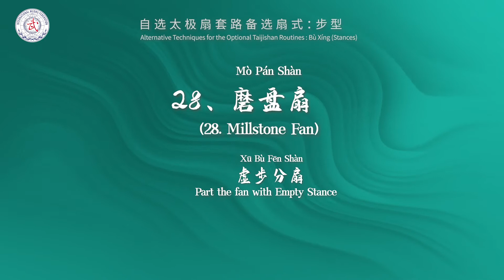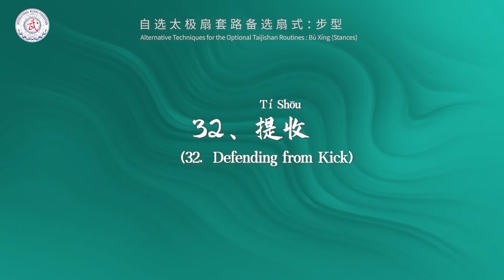Alternative Techniques for the Optional Taijishan Routines: Bù Xíng (Stances) (3/6)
On January 8, 2021, wushu was included in the Dakar 2026 Youth Olympic Games (YOG) by the International Olympic Committee (IOC) as an official sport. Taijishan, as one of four wushu events, will have its first show in the Olympics, attracting great attention. In order to better meet the training needs of athletes and coaches for the taijishan event, strengthen judges’ competition judging abilities, and facilitate the orderly development of taijishan training, competition and organization of IWUF member federations, the IWUF has meticulously planned the launch of a series of taijishan video courses to guide athletes, coaches and judges in training and refereeing. During the preparation, the IWUF Technical Committee emphasizes the authority and expertise of lecturers, curriculum design and teaching content. The taijishan course integrates professional opinions of global wushu experts, and designs this video series into two major types: teaching courses and judging courses. The series of teaching video courses offers lectures by Wang Er’ping, Top China National Coach and World Champion of Taijiquan, and techniques and demonstrations performed by world taijiquan champions. The teaching courses cover the Taijishan Techniques Training Workshop, Catalogue of Taijishan Techniques (including Required and Alternative Fan Techniques), and multiple sets of taijishan routines, to provide guidance for coaches and athletes in Taijishan practice and choreography of optional taijishan routines. The judging courses are led by Su Changlai, Chairman of IWUF Technical Committee Judges Sub-Committee, and cover taijishan competition rules & judging methods, and common mistakes and corrections in taijishan techniques practice, aiming to provide thorough guidance to athletes’ performance and judges. This technical video series is an important wushu production made by the IWUF to follow up its official release of the "IWUF Wushu Taolu Competition Rules and Judging Methods (Excerpt) 2019 Additional Rules (Trial)" on July 30, 2020. These technical videos will be regularly published on the IWUF official website and social media channels as special issues of the IWUF Online Wushu Classroom, open for global wushu communities.